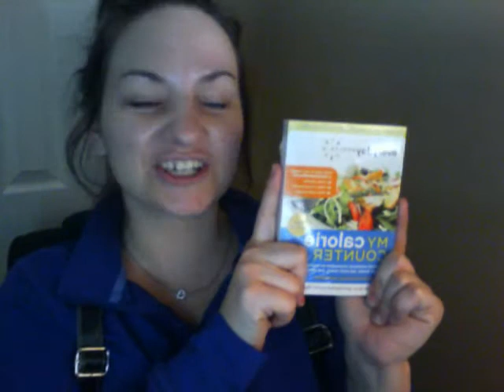HCG santa strikes again!!! I luv our sweet ANDY!